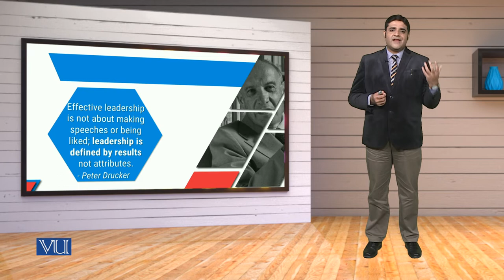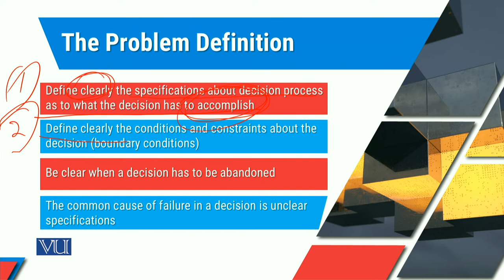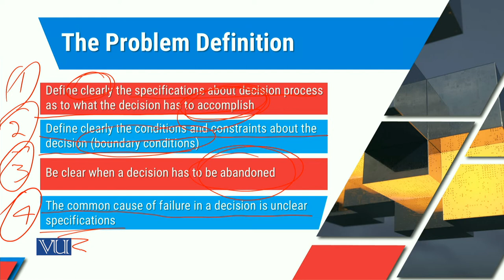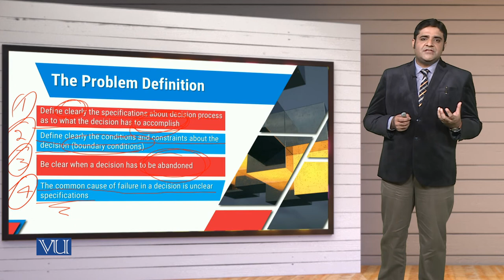MGT714_Topic213 | Leadership, Emotional Intelligence & Decision Making